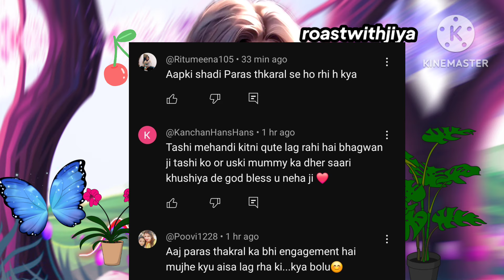Neha ashish tiwari ke hone wale husband reveal | kya paras thakral hai wo?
mr and mrs raj sachinmanisha vlog 1, mr and mrs raj sachinmanisha prank,

neha ashish tiwari, neha ashish tiwari controversy, neha ashish tiwari viral video, neha ashish tiwari blog, neha ashish tiwari video, neha ashish tiwari new

Neha ashish tiwari engagement video
Neha ashish tiwari engagement blog
Real reaction by arpita
manisha ki duniya
Neha sachin viral video
Neha manisha ke viral video
Reaction channel sachin manisha
Sachin manisha controversy video
Neha ashish tiwari new husband
Neha tiwari aur manisha ki ladai
Neha and sachin viral video
Neha ashish tiwari controversy
Neha ashish tiwari reaction video